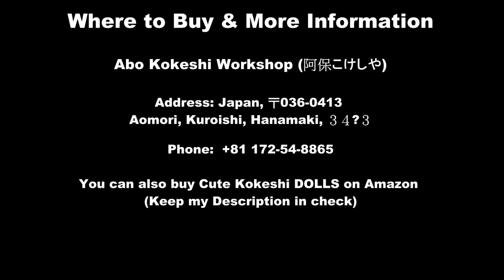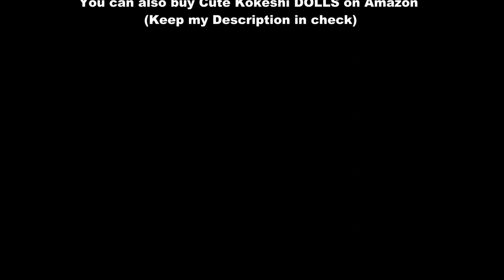Amazing Woodworking | The Production Carried out by a single Master Craftsman | Abo Kokeshi Workshop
Amazing Woodworking | The Production Carried out by a single Master Craftsman, from Timber Conversion, Painting through Final Finish.

Who can fail to be charmed by the cute little faces of these dolls, which exude a nostalgic elegance, a soothing sense of the good old days of Japan’s past? Memories of life in rural villages live on in their simple, spare, formal beauty.
There are young people who preserve the traditions inherited from their predecessors and pass them down to the future:

Tsugaru Kokeshi Craftsman: Abo Masafumi (阿保 正文さん)
Born 1983 in Aomori Prefecture
Tsugaru Kokeshi Master Craftsman: Abo Mutsuhide (阿保 六知秀さん)

In April 2005, he began to learn from his father, Abo Mutsuhide, and strives to improve the technology on a daily basis to open up the future of Tsugaru traditional Kokeshi. Mr. Mutsuhide served as the chairman of the Tsugaru tradition Kokeshi Builders Association and won numerous awards. He received the Prime Minister's award at the 55th All Japan Kokeshi competition. Tsugaru traditional kokeshi has a built-in structure that cuts off the head and torso from a single tree.

Abo Kokeshi Workshop (阿保こけしや)

Address: Japan, 〒036-0413 Aomori, Kuroishi, Hanamaki, ３４−３

► General Production Process
1. Kidori (timber conversion) and Arabiki (roughing cut)
2. Finishing the head and trunk
3. Inserting the head into the body
4. Painting
5. Wax finishing